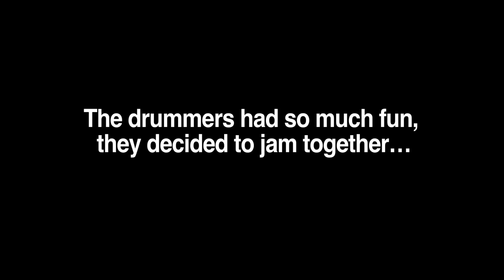DRUM OFF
Catch CAVA, Richie Marquez and TAIKOPROJECT at the Ford Amphitheatre this summer!